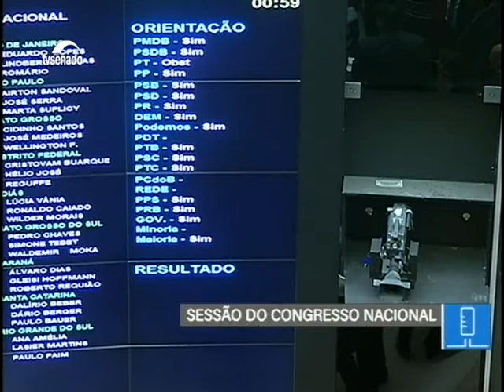Congresso aprova texto-base do projeto que determina a revisão da meta fiscal para 2017 e 2018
30/08/2017 - Sessão do Congresso - Congresso aprova texto-base do projeto que determina a revisão da meta fiscal para 2017 e 2018